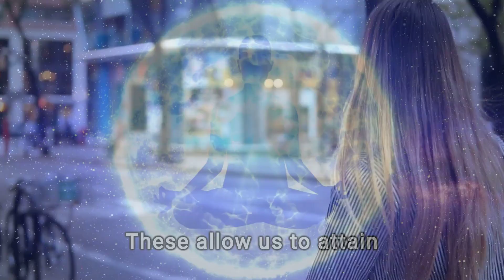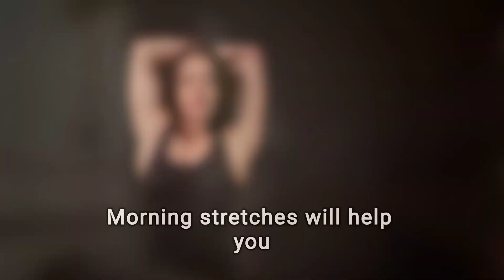Improve Your Mental Toughness With 5 Exercises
Strengthen your mental resilience with our dynamic video, "Improve Your Mental Toughness With 5 Exercises." Tailored for anyone seeking to enhance their mental fortitude, this video provides five practical and effective exercises to build mental toughness. Whether you're facing daily stressors, personal challenges, or professional obstacles, these exercises are designed to help you develop a stronger, more resilient mindset.